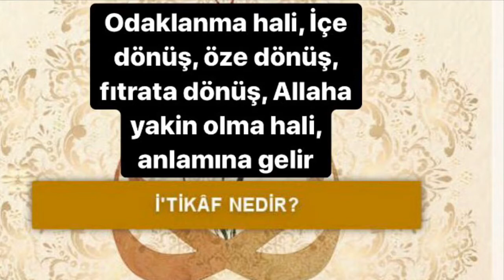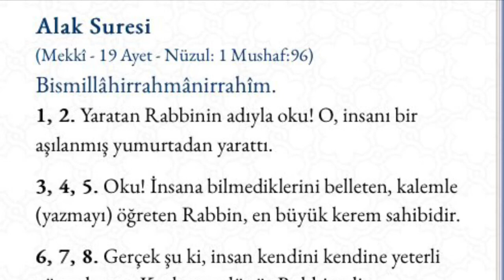İtikaf/içe dönüş/fıtrat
Ramazan ayında en önemli ibadet İTİKAF